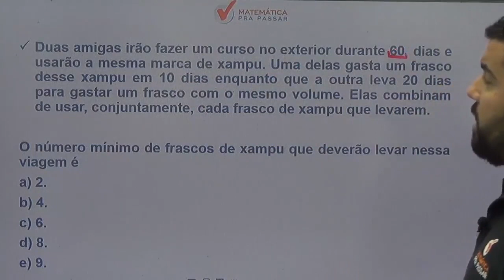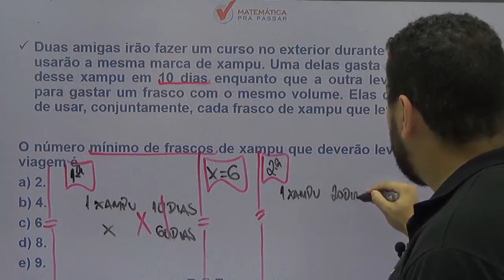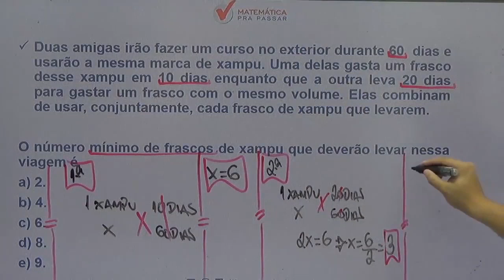Matemática para o ENEM |Dica 19| Regra de Três é Assim que se Faz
Você não sabe Regra de Três para o ENEM ?

Então você precisa aprender com esse vídeo onde nosso professor, Renato, mostra Regra de Três para o ENEM.

Você terá um passo a passo para aprender Regra de Três para o ENEM e nunca mais errar nenhuma questão.

Agora basta dar o play no vídeo e aprender com o Método MPP Regra de Três para o ENEM.